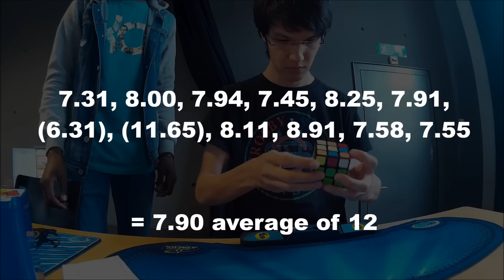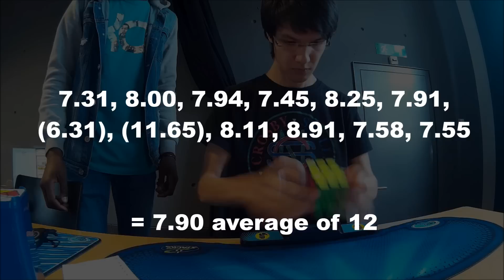7.90 "Official" Average of 12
7.31,  8.00, 7.94, 7.45, 8.25, 7.91, (6.31), (11.65), 8.11, 8.91, 7.58, 7.55

Twelve consecutive solves done at Hessen Open 2016 (first four solves) and Zurich Open 2016 (solves 5-12), respectively. The cube is a Thunderclap.